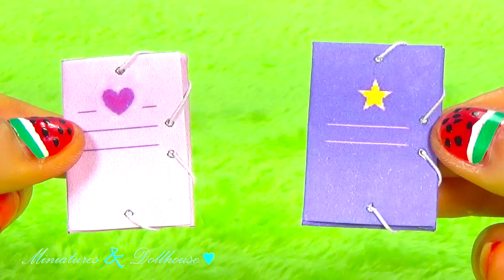Miniature DIY folder tutorial - School supplies DIY - YolandaMeow♡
Enjoy creating a miniature DIY folder with rubbers. There is a white and black mold with the shape of the folder in the link below too, just in case you don´t have a colour printer, so you can copy it directly over a piece of cardboard and make it with it. Furthermore, if want it to last longer, you could cover it with plastic or transparent cover book.

(WARNING: Please, do not make this video without adult supervision.)